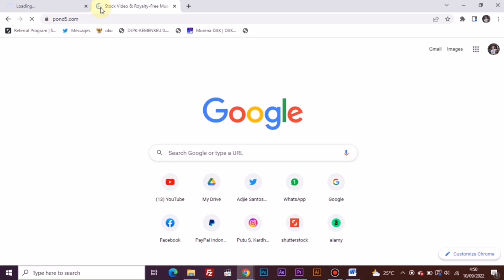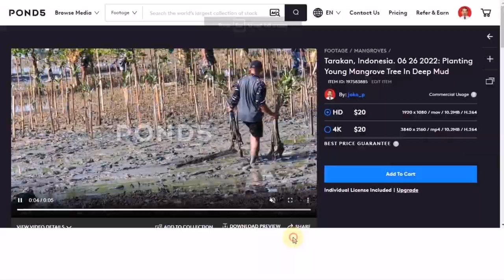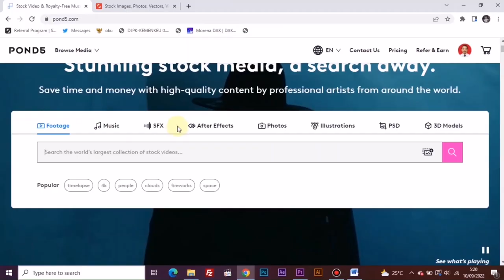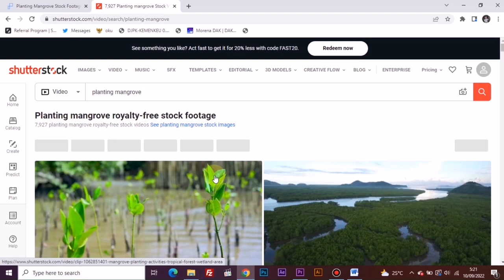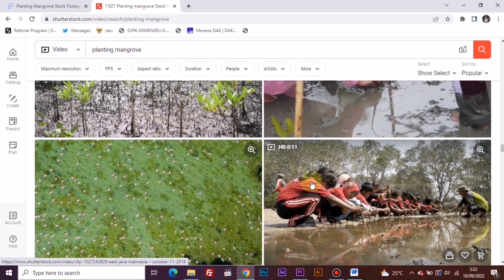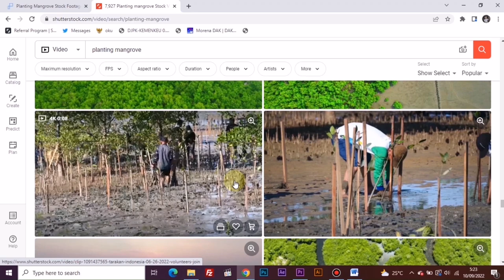Tutorial footage. Review Footage Mangrove yang Laku Puluhan Dollar di Shutterstock dan Pond5.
Sama halnya dengan Shutterstock, Pond5 salah satu microstock yang spesialiasinya ada dijualan footage atau video. Teman-teman bisa jualan footage di sini. Beberapa footage saya terjual di Pond5 harganya lebih dari harga di Shutterstok pervideo. Angkanya puluhan dollar. Layak dicoba untuk temen-temen yang mau jualan footage.

Video tutorial footage saya kali ini akan melakukan review footage mangrove yang laku puluhan dollar baik di Shutterstock atau Pond5. Moga ada manfaatnya bagi teman-teman.